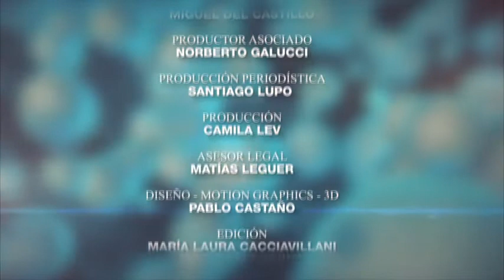Tesis de Salud - Programa 67 - 21/12/2019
Todos los sábados a las 17.00 hs. por A24, Paula Trapani entrevista a personalidades del ámbito sanitario y político.
En esta edición:
🔹 HIPERTENSIÓN - Dra. Irene Ennis [Pta. de la Sociedad Argentina de Hipertensión Arterial]
🔹 ROL DE LA FARMACIA EN RELACIÓN A LA HIPERTENSIÓN - Farm. Ricardo Pesenti